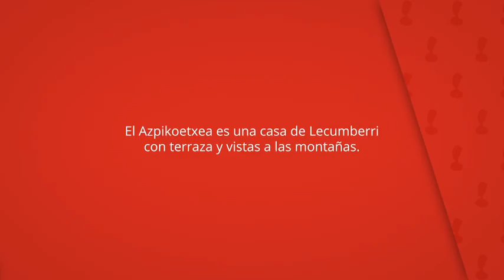Azpikoetxea, Lecumberri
El Azpikoetxea es una casa de Lecumberri
con terraza y vistas a las montañas.

Hay aparcamiento privado gratuito en las instalaciones,
y WiFi gratis en todo el establecimiento.